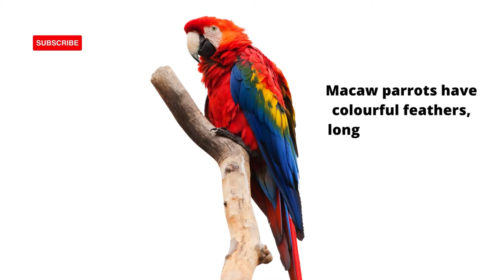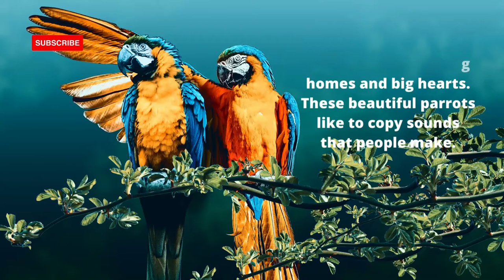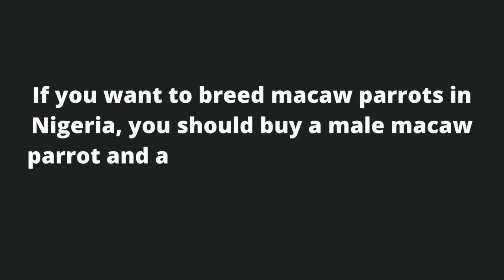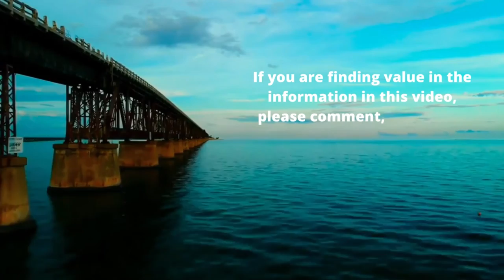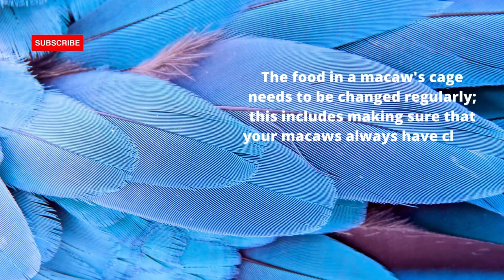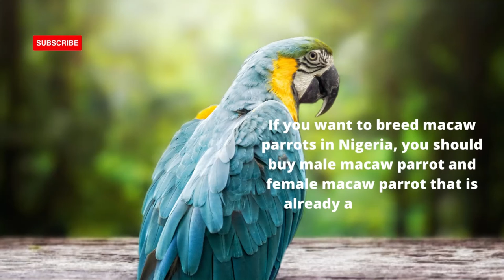Blue and Gold Macaw for sale in Nigeria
The most popular macaw for sale in Nigeria is the blue and gold macaw parrots and the scarlet macaw parrots.

Macaw parrots have colourful feathers, long tails, big beaks and four toes. The macaws are brilliant birds that enjoy playing and socialising. Owners of macaws normally form a strong relationship with their macaws, especially with the blue and gold macaws. The blue and gold macaw parrot likes the attention of its owner or family.

* ..find the full article to this video on our blog post

* To place an order for your pets in Nigeria, please visit our